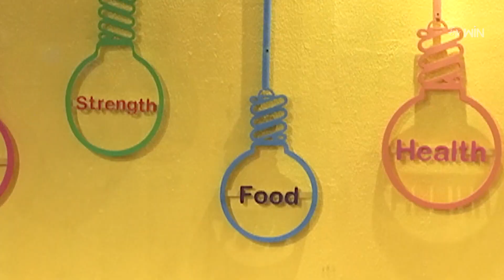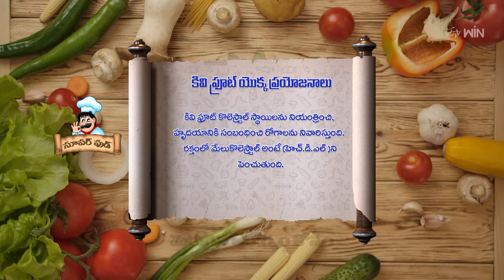Kiwi salsa salad | Super Food | 18th Oct 2024 | Full Episode | ETV Abhiruchi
కివీ సాల్సా సలాడ్ - తక్కువ పదార్థాలతో బోలెడు పోషకాలు

The host presents us with a tasty dish of Kiwi Salsa Salad made with simple ingredients and shares the nutritional values of Kiwi fruit.